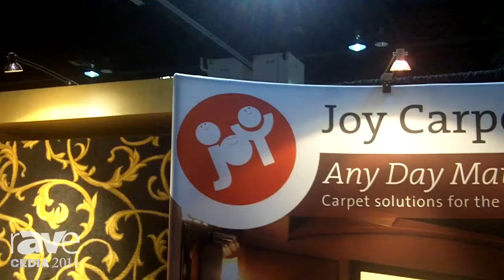CEDIA 2014: Joy Carpets Has a Home Theater Carpet Line All AV Integrators Should Be Selling